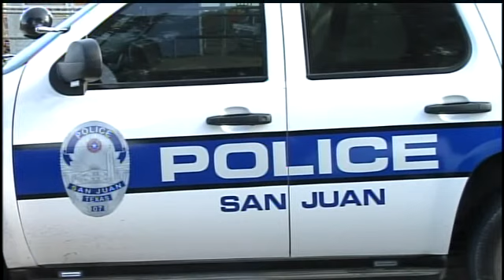San Juan SWAT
Two men arrested on Wednesday for allegedly robbing the Cash America Pawn in San Juan have been released. Police say they weren't the men they were looking for. Now the raid on that house they were in is coming into question.